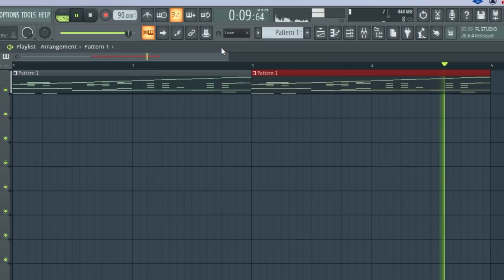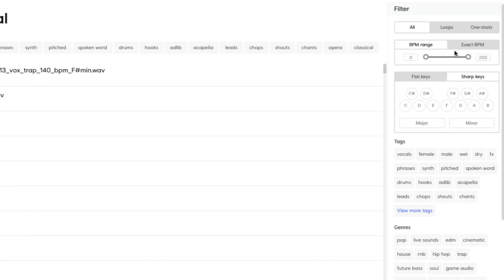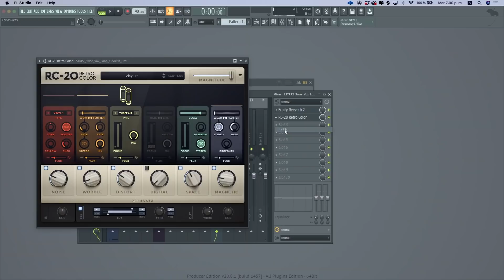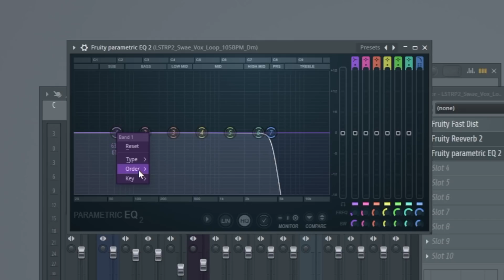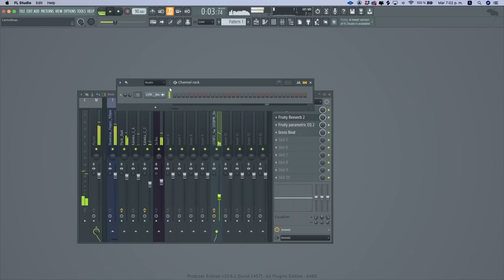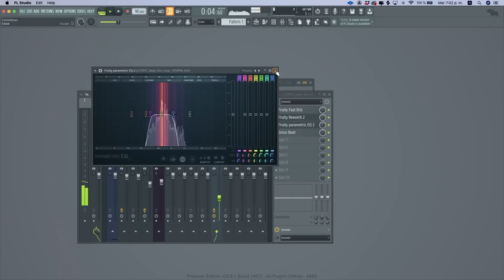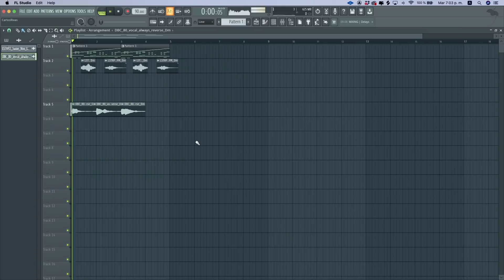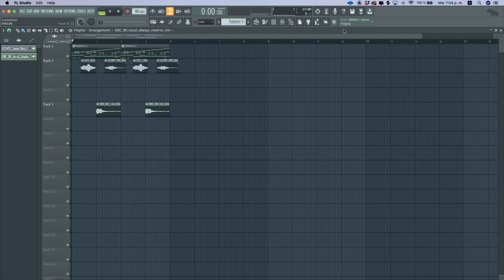3 pasos para VOCAL CHOPS Profesionales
Descubre los 3 pasos para mezclar profesionalmente tus vocal chops sin muchas complicaciones en menos de 10 minutos

Quieres saber cómo mezclar mejor ? descarga mi guía GRATUITA!